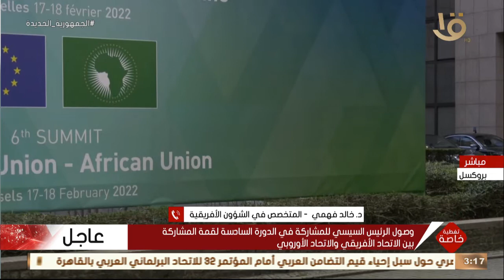د. خالد فهمي: جهود مصر في المجالات المختلفة كانت عاملاً أساسي في إشادات دول العالم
تغطية خاصة | د. خالد فهمي: جهود مصر في المجالات المختلفة وتحديداً التنمية المستدامة كانت عاملاً أساسي في إشادات دول العالم